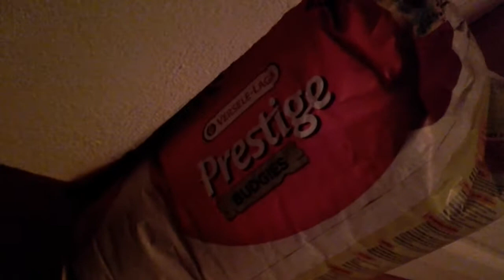Des nouvelles des oiseaux